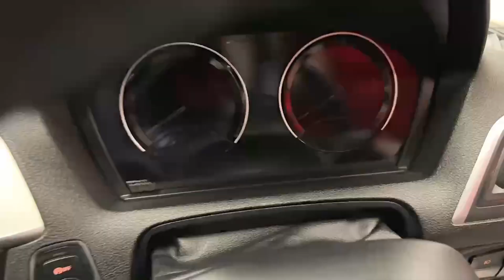10700 - BMW 1 Series LOW MILEAGE PERFORMANCE HATCHBACK RefId: 488669